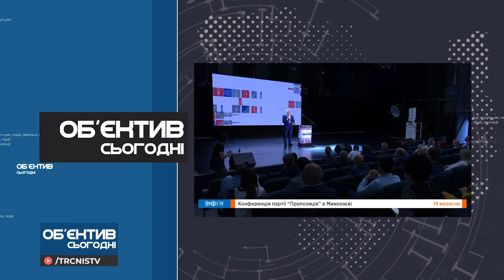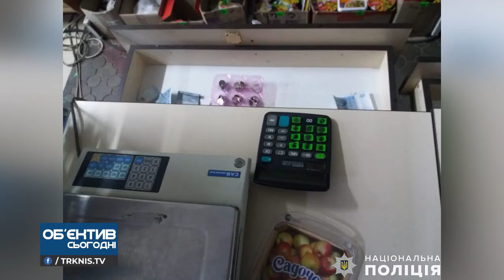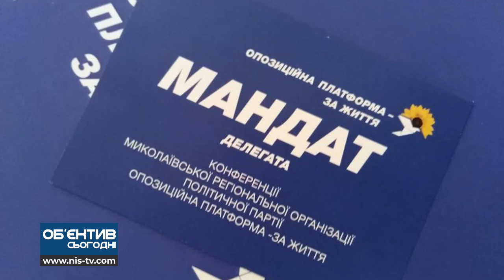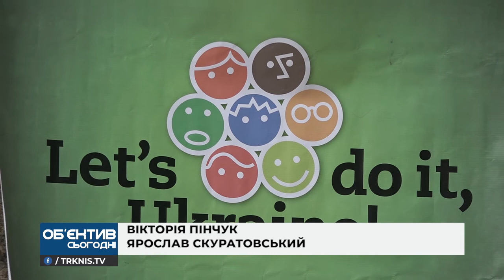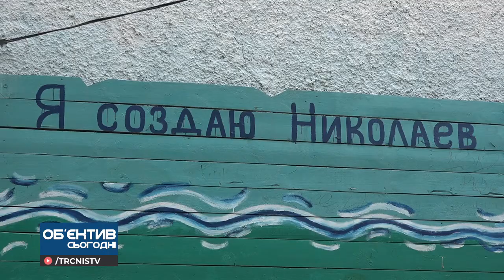Об'єктив сьогодні 21.09.20